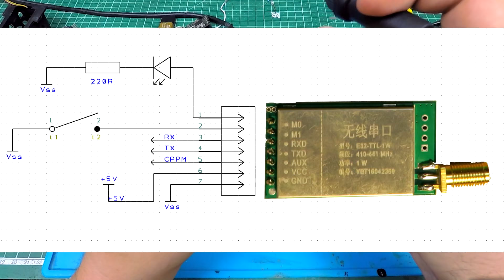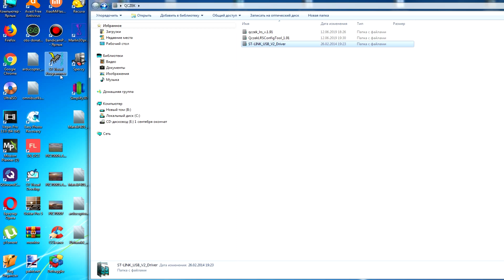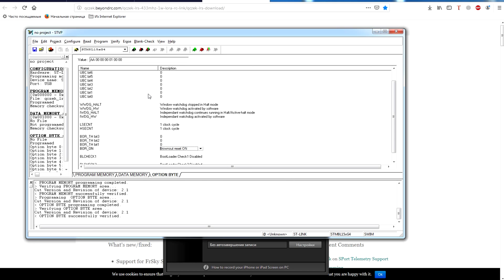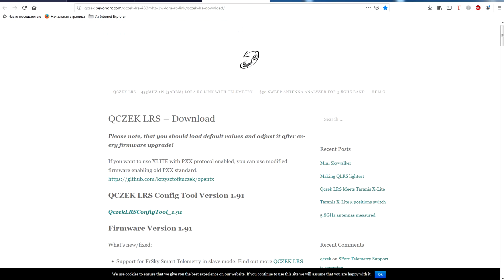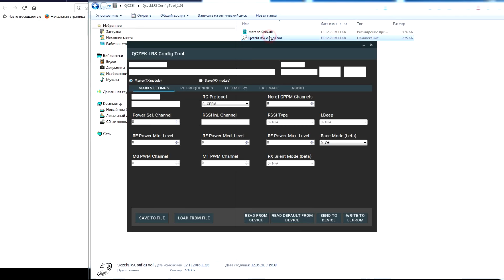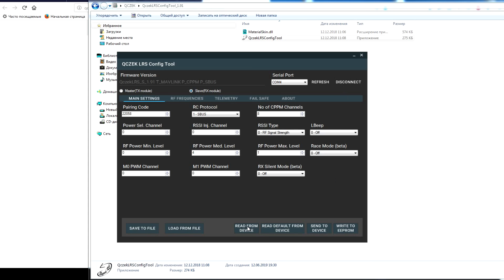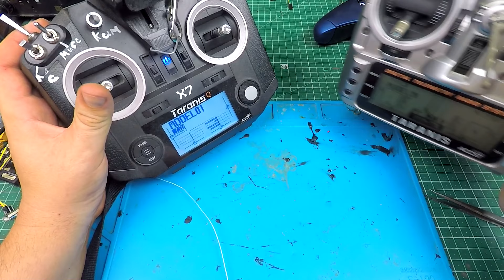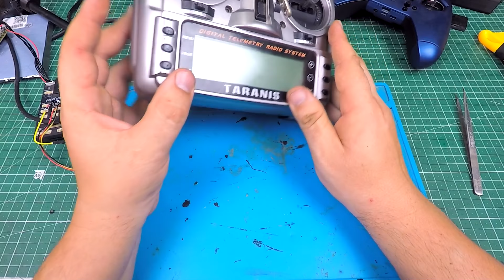QCZEK LRS Дальнобойка своими руками за 20 баксов! На модулях Lora!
Lora 433мГц Антенна на передатчик у меня такая антенна для приемника под SMA